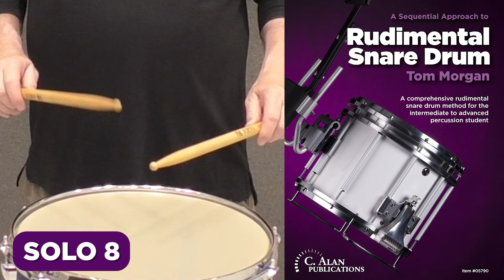Sequential Approach to Rudimental Snare Drum (Solo 8 - Matched Grip) - Tom Morgan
Tom Morgan demonstrates the solos from his book Sequential Approach to Rudimental Snare Drum, a comprehensive rudimental snare drum method suitable for the intermediate to college-level percussion student.